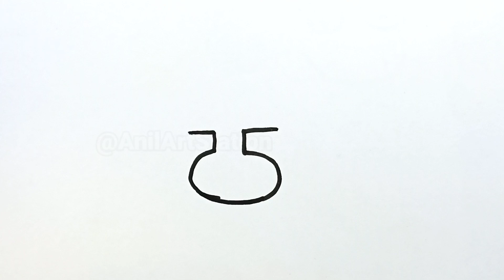Hanuman Drawing Easy | Hanuman Jayanti Drawing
Hanuman Drawing Tutorial